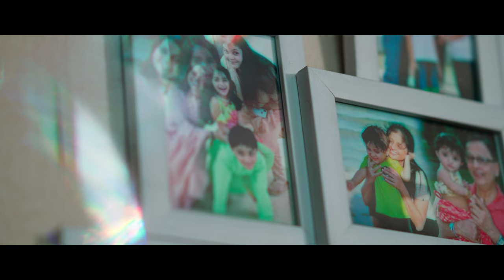Viddhi & Dhruven | Love Journey Unveiled | An Original Wedding Film | By Israni Photography & Films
In the serendipity of arranged matrimony, Viddhi and Dhruven's love story unfolds with a unique blend of excitement and adorable innocence. Introduced through a consultant, their journey is marked by genuine affection and a deep connection that transcends the conventional path to love.
As their relationship blossomed, it became a testament to the purity of emotions and the richness of the bond they share. Full of heartwarming moments and genuine sweetness, their love story is a refreshing narrative in the world of arranged marriages.
The culmination of their love story led to a beautiful wedding set against a picturesque backdrop, a visual symphony that encapsulates the depth of their feelings. Brace yourselves for an emotional rollercoaster, as this film promises to tug at your heartstrings and leave you reaching for the tissues. Viddhi and Dhruven's tale is not just a celebration of marriage but a journey that will evoke tears of joy, making it an unforgettable cinematic experience

Shot by: @IsraniPhotographyFilms
Music, Composed & Vocals by: @adarshrao6586@adarshrao6586